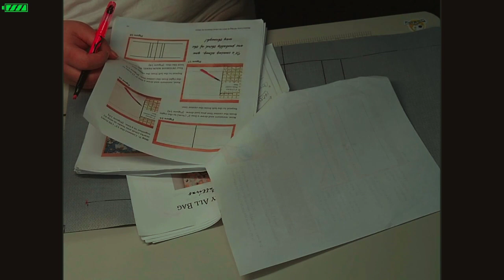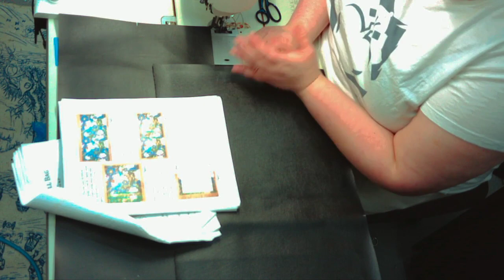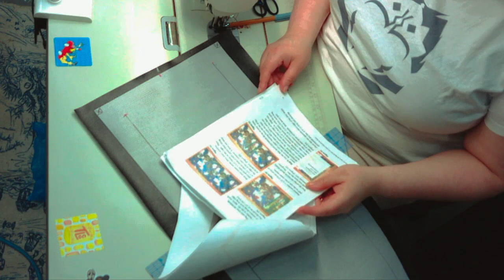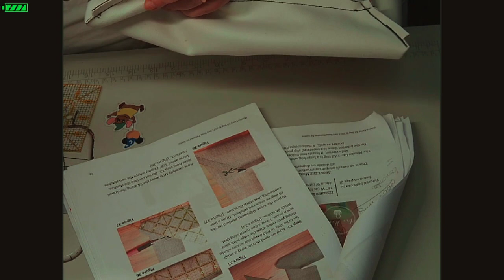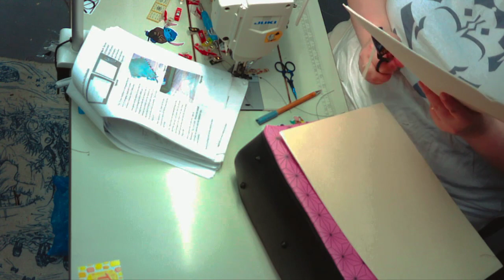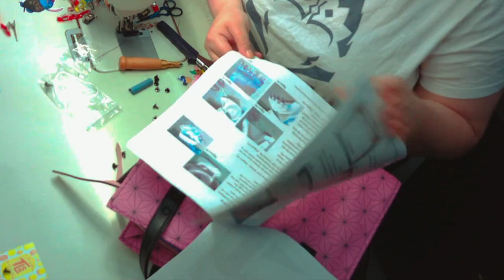Monica Carry All Bag an Oro Rosa Pattern tutorial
Monica Carry All Bag an Oro Rosa Pattern. Alexis made magic again,

The Monica Carry All Bag is a large bag with lots of pocket options on the interior
and exterior. It boasts two hidden pockets on the exterior.
On the interior, there is a separated slip pocket with three slips and a zippered
pocket as well. A main compartment zippered closure.
Instructions offer a structured bag design as well as a super structured option.
All Items in this video are  purchased from me.
Pink faux leather that will become custom very soon
Black vinyl from Fabric.com
seam roller
Duck bill scissors
double sided tape from wawak